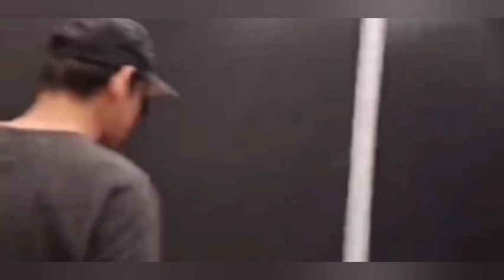Tenía otra pareja!😱Lo besó🔥Lo dijo"Pareja real"🙈Actor BL en Brasil🔥SANTAEARTH